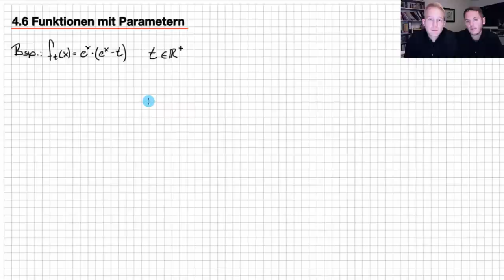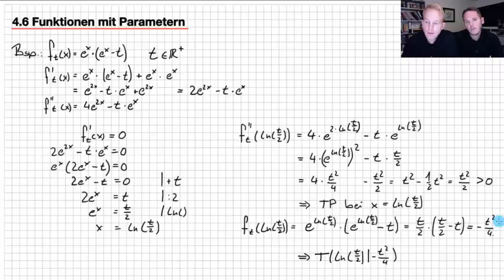4.6 Funktionen mit Parametern